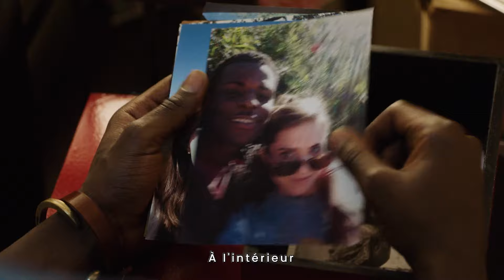Un homme se rend chez les parents de sa petite amie et manque de se faire enlever son corps#film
titre: Get Out
synopsis:A young African-American visits his white girlfriend's parents for the weekend, where his simmering uneasiness about their reception of him eventually reaches a boiling point.

Director
Jordan Peele
Writer
Jordan Peele
Stars
Daniel Kaluuya, Allison Williams, Bradley Whitford